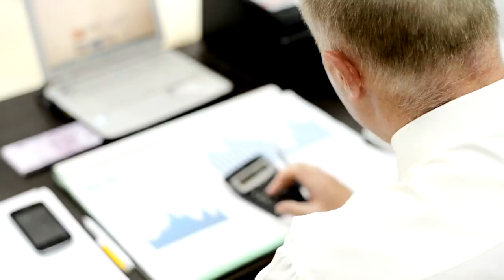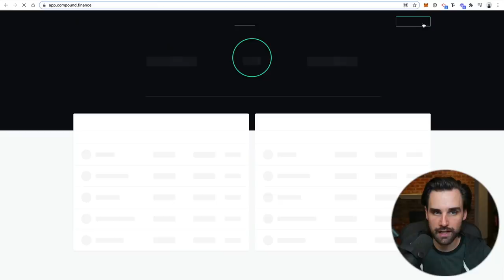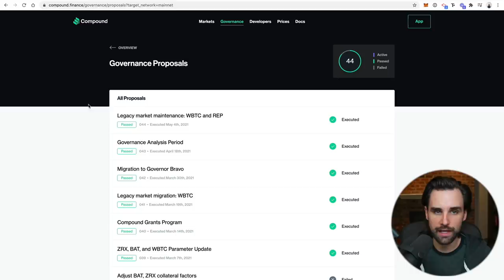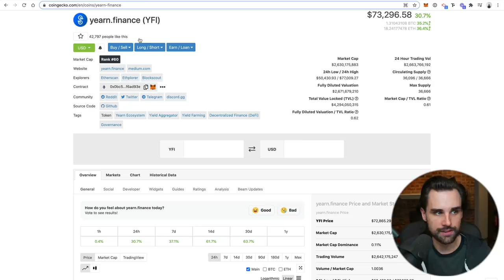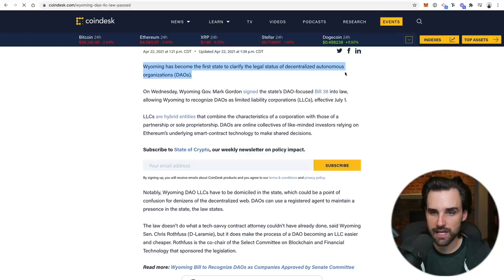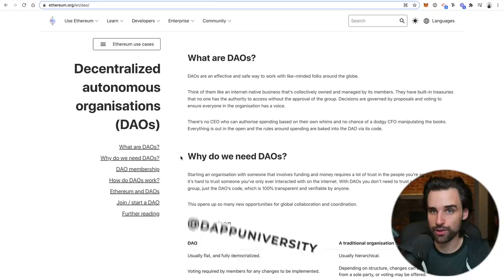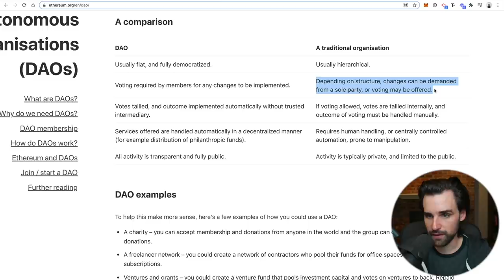The Secret to 100x Profits With Ethereum